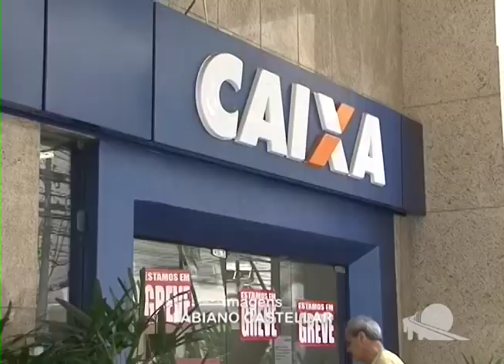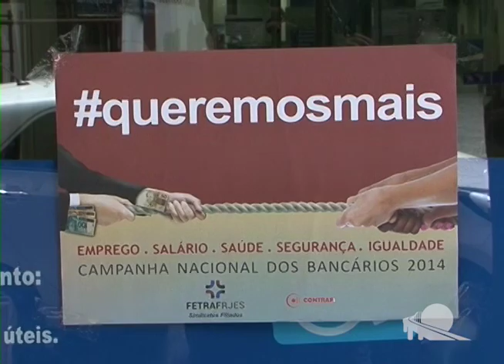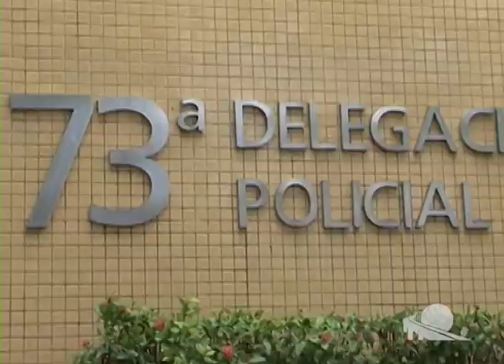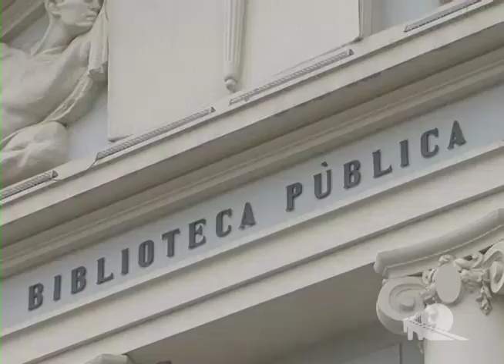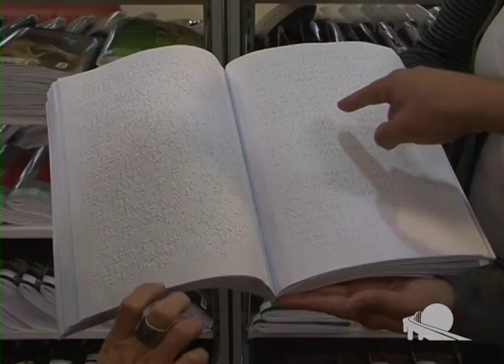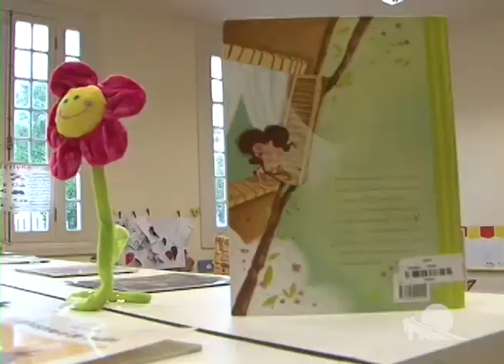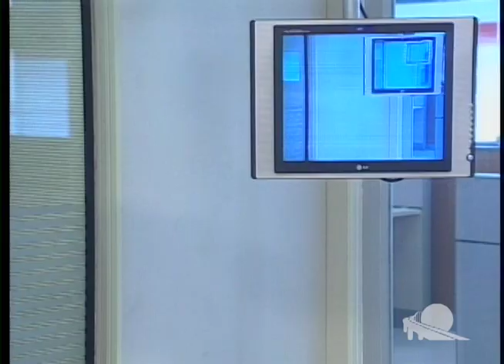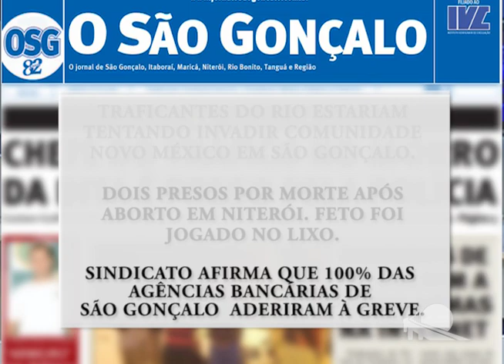TV Passaponte - Passaponte Notícias - 30/09/2014